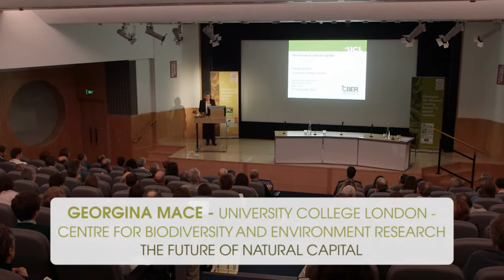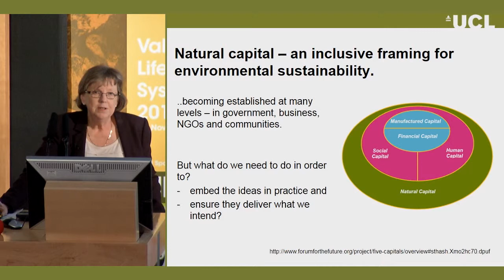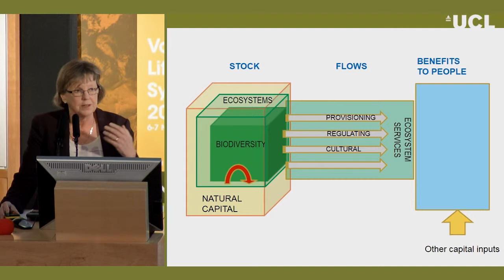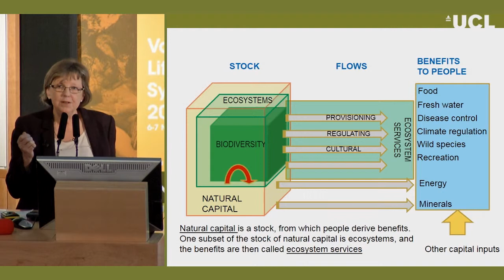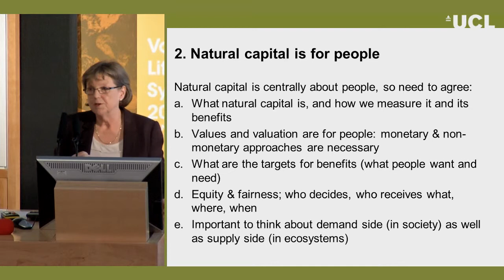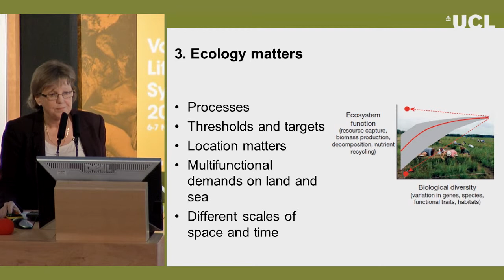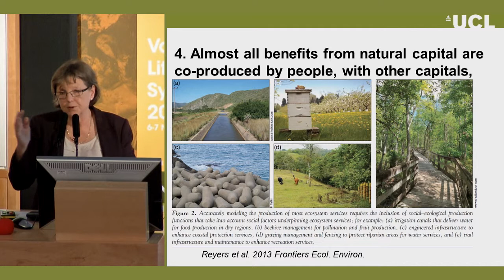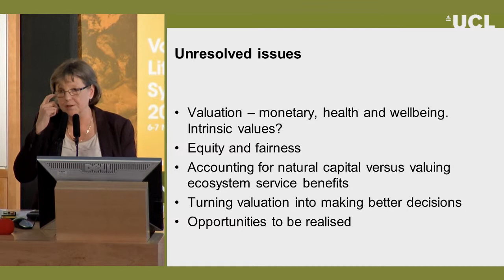GEORGINA MACE VoLSS2014 NCI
The future of natural capital
Presentation by Georgina Mace (UCL)
at the natural capital summit Valuing our Life Support Systems 2014, November 6-7 at the British Library in London